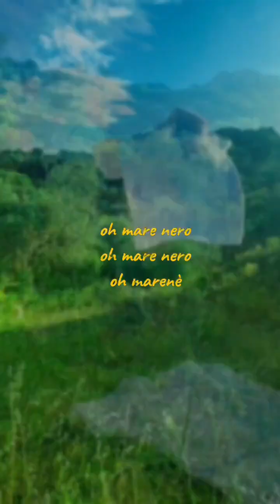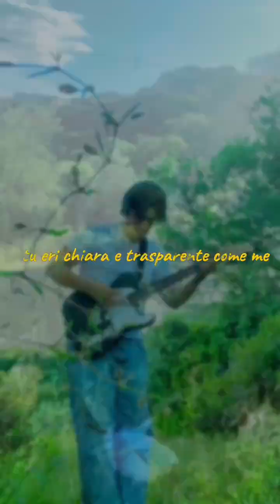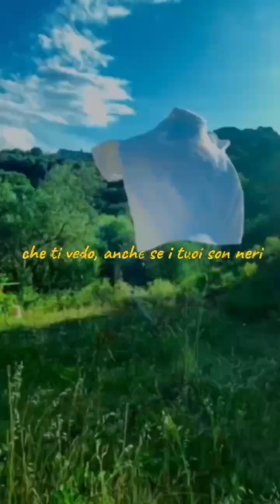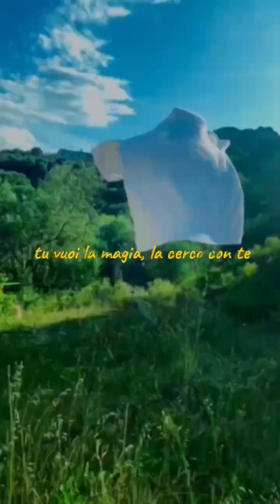Sick Stone - Marenè (Visualizer)